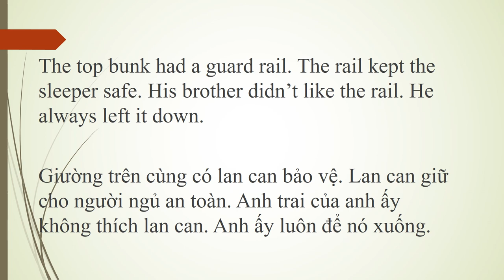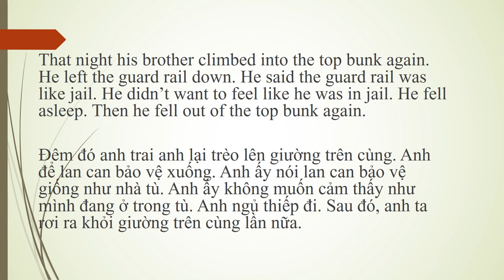Short Stories with music 1: The Top Bunk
He and his brother slept in a bunk bed. He had the bottom bunk. His brother had the top bunk. The top bunk had a guard rail. The rail kept the sleeper safe. His brother didn’t like the rail. He always left it down. One time his brother fell out of the top bunk. He hit the carpet and woke up. He said, “Ouch!” Then he climbed back into the top bunk. When he woke up the next day, his back was sore. Mom took him to see the doctor. The doctor examined him. The doctor said he was okay. He said to keep the guard rail up. His brother said he would do that. That night his brother climbed into the top bunk again. He left the guard rail down. He said the guard rail was like jail. He didn’t want to feel like he was in jail. He fell asleep. Then he fell out of the top bunk again.